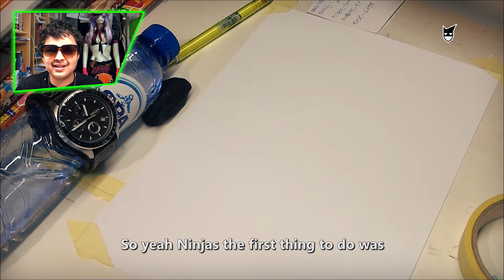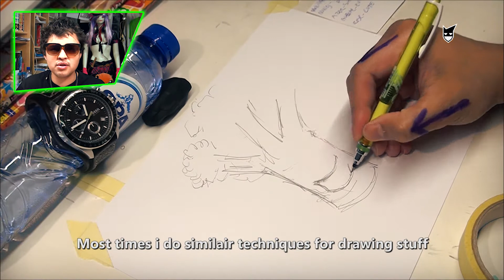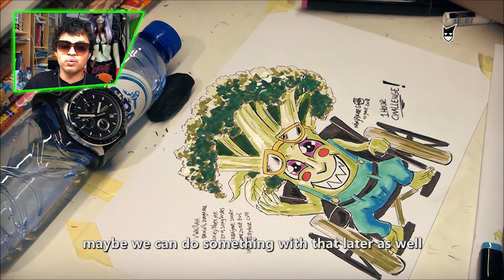WHAT THE HELL IS THIS MADNESS!? - Drawing Challenge Episode 001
Last Saturday when i was live streaming on Twitch and Youtube, got this idea to do a Drawing Suggestions kind of drawing. This time doing it withing a certain time limit. Took up the challenge to draw this in 1 Hour! Here i show the process and talk about some art tips. Sit back, Relax and Enjoy!

MY DRAWING TOOLS IS USED IN THIS VIDEO:
➤ Mechanical Pencil: Uni Kuro Toga 0.5 (Color Green)
➤ Leads Mecha-Pen: Uni 0.5 2B NanoDia Blended Hi-Quality Leads (Color Gray)
➤ Eraser: Tombow Mono
➤ Paper: 300 Grams A4 Sized Printer Paper
➤ Fine Liner: Sakura Pigma Micron  03 (Color Black)
➤ White Stuff: Moltow ONE4ALL Acrylic 127HS-EF 1mm
➤ For Coloring: Twin Markers
➤ Feather: Uchida
➤ Thicker Fineliner: Paper Mate Flair M

ARIGATO GOZAIMASU! ありがと ございます！(^w^)

NINJABOX! Ishhhh! DIGITALLY!

KEESSSSSS OUTT!!!

My Vision is to create a Manga Series that people love to read, World Wide, Spawn it into an Anime Show, Live from it and Beyond!